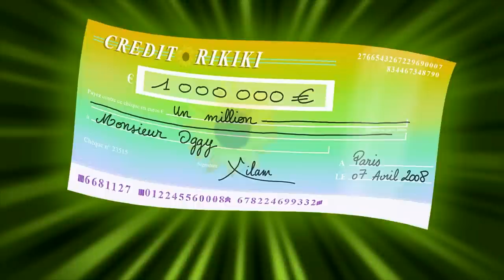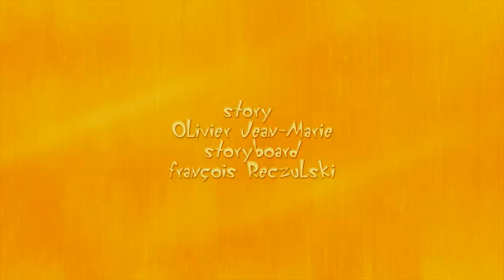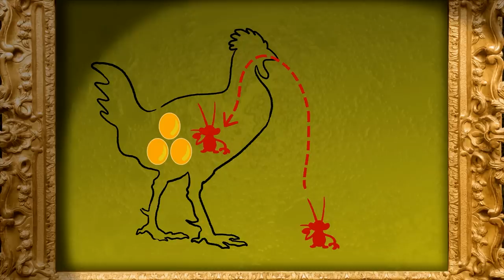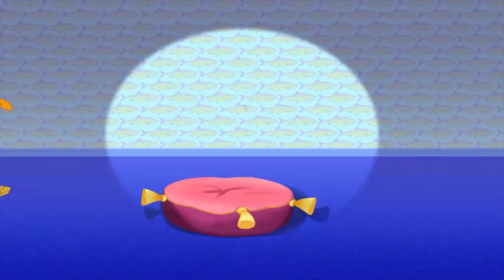Oggy and the Cockroaches 😎😝 Full Episode in HD